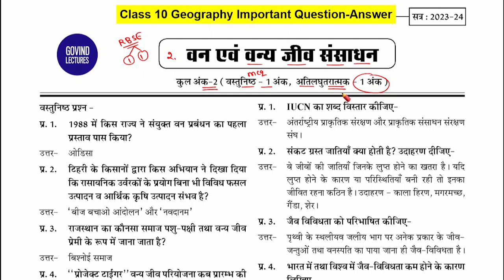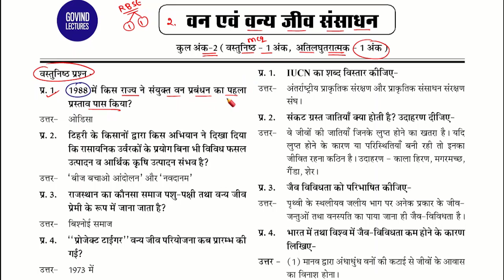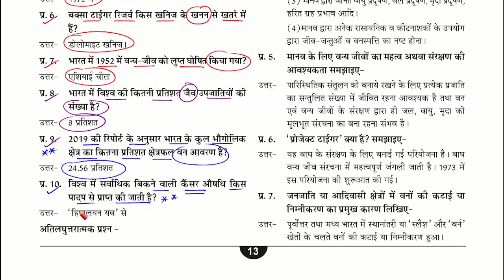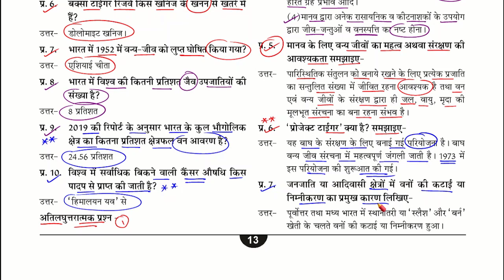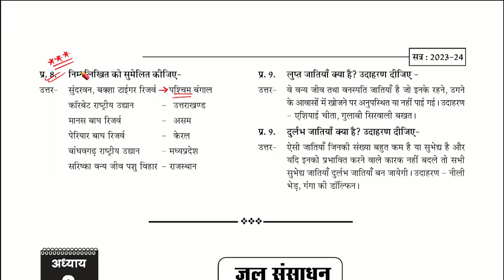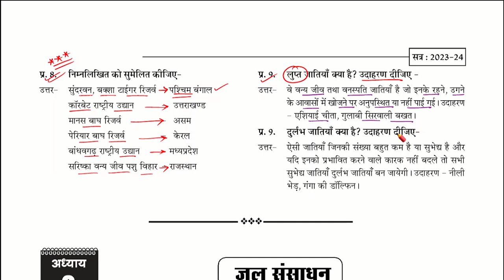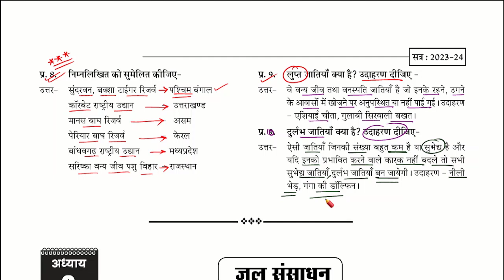Class 10 geography chapter 2 important questions in hindi | वन एवं वन्य जीव संसाधन class 10